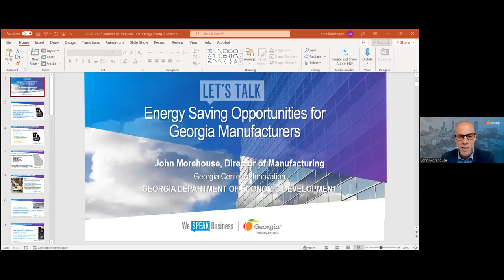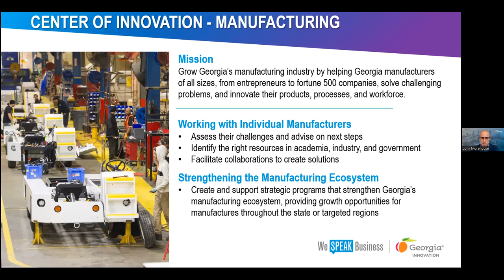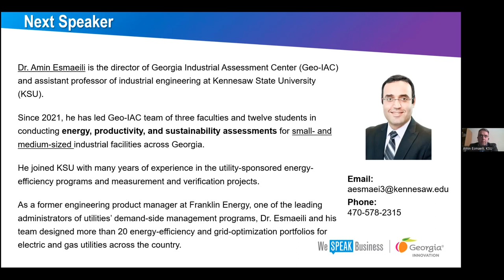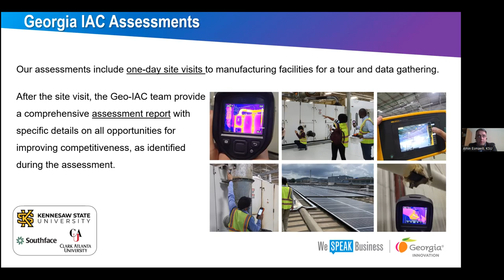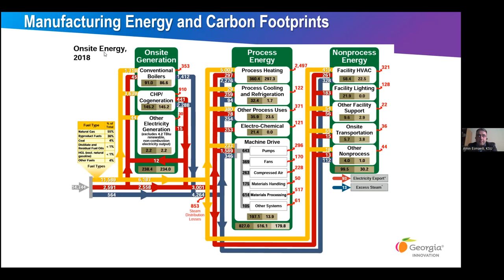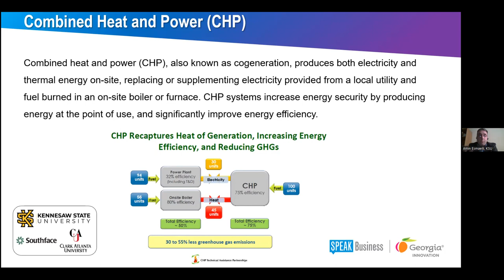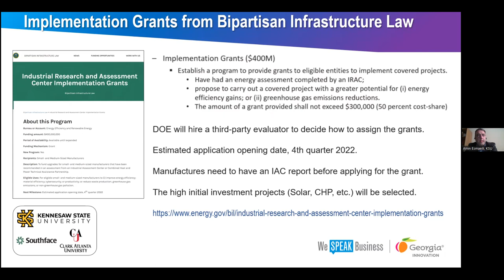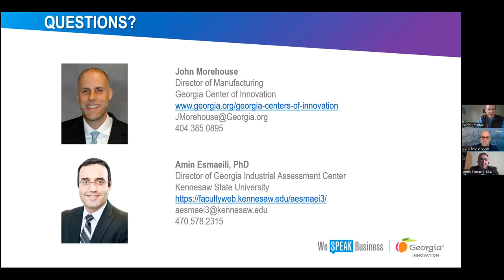Webinar: Energy Saving Opportunities for Georgia Manufacturers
Join Mr. John Morehouse, Director of Manufacturing at the Georgia Center of Innovation alongside Dr. Amin Esmaeili, Director of the Kennesaw State University Industrial Assessment Center (IAC), and Professor of Industrial and Systems Engineering as they speak on Energy Saving Opportunities for Georgia Manufacturers.

This United Consulting event will be hosted by our Principal Scott Smelter alongside Public Service Commissioner Tim Echols.